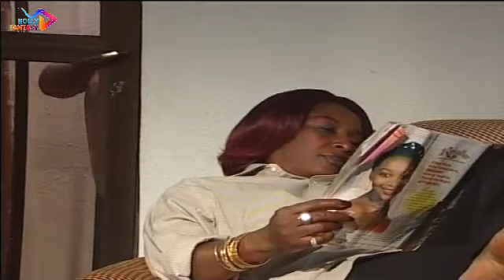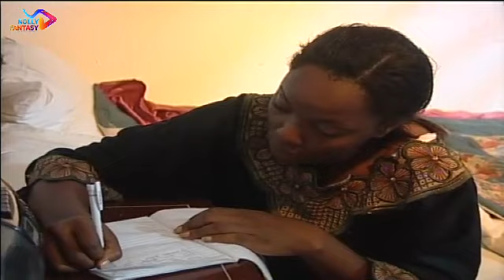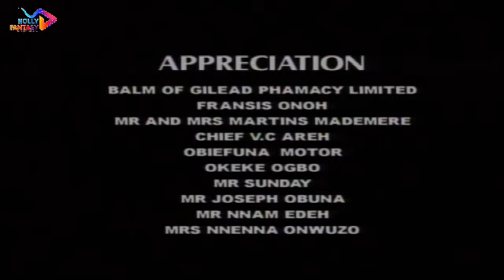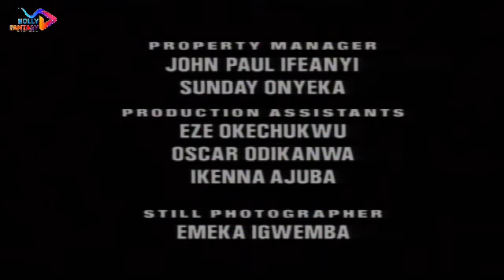MY WIFE BEWITCHED ME IN ORDER TO TAKE OVER MY BROTHERS WEALTH // TRENDING MOVIES